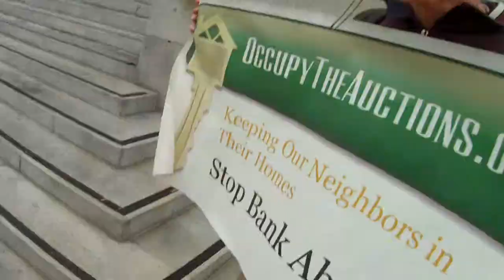Part X of Occupy the Auctions on March 19, 2013, in San Francisco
Part X of Occupy the Auctions on March 19, 2013, in San Francisco (VID00010.MOV)